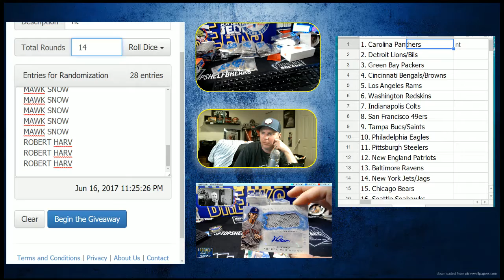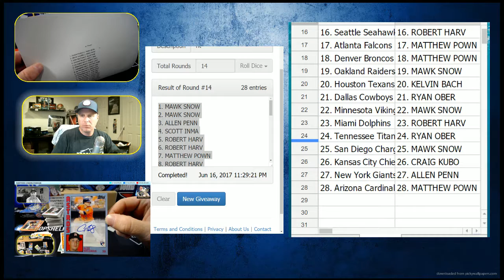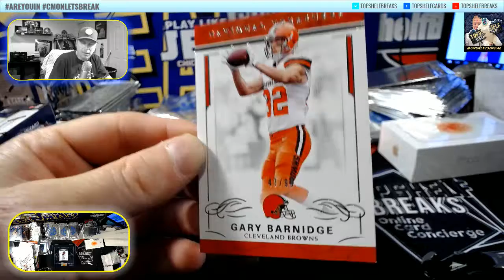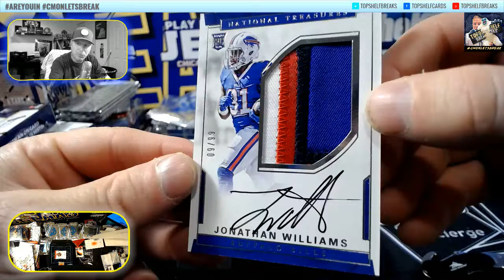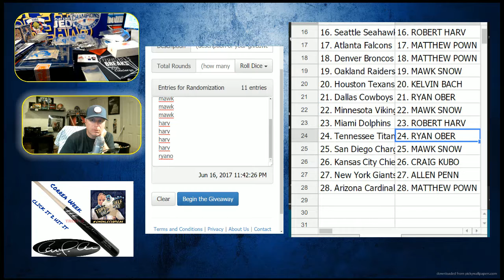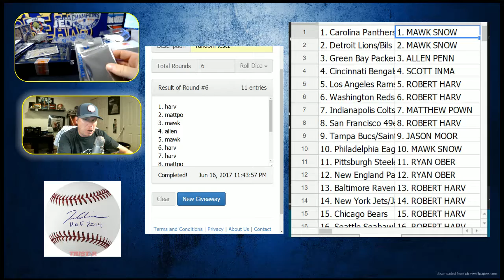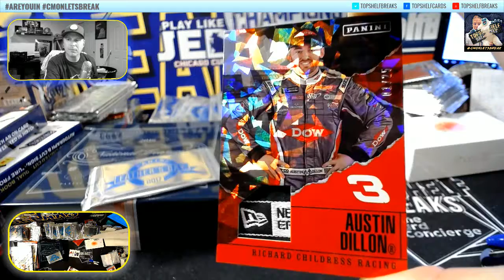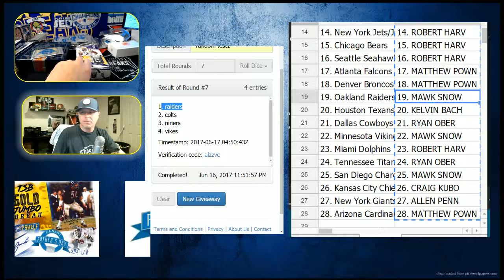NATIONAL TREASURES FRI